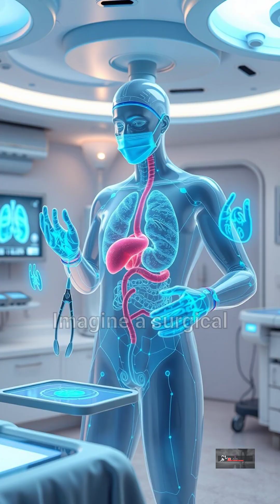holographic surgery in zero gravity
"Dive inside the human body like never before! Watch blood flow, nerves spark, and organs move in stunning 3D. 🔥 HealthIn3D MrToons"